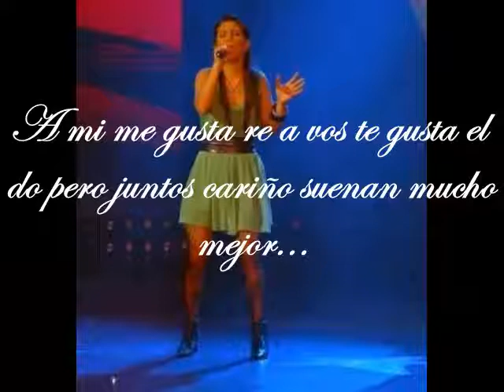Juliana Castro Barello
3 corte ...